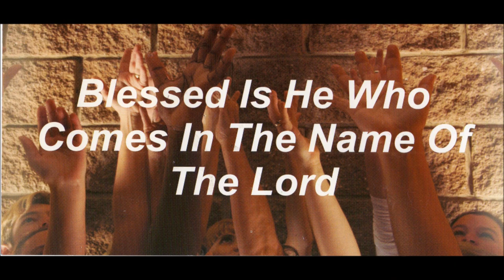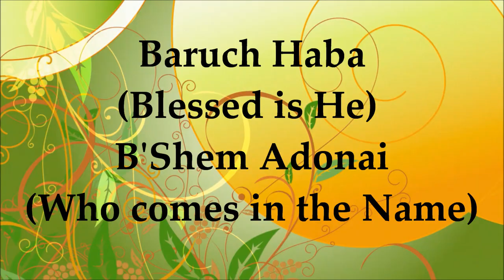Baruch Haba - Barry & Batya Segal - Lyrics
Buy directly from Barry and Batya Segal's Ministry From the album - Sh'ma Yisrael (2nd album from left to right). Barry & Batya Segal - Baruch Haba (B'shem Adonai) - Lyrics. Blessed is He that comes in the Name of the Lord. Messianic Praise and Worship.  Video is not for sale, for worship purposes only.